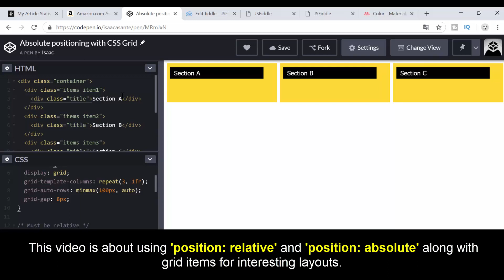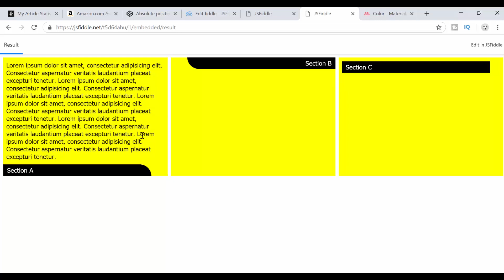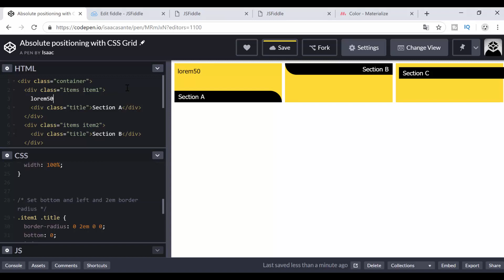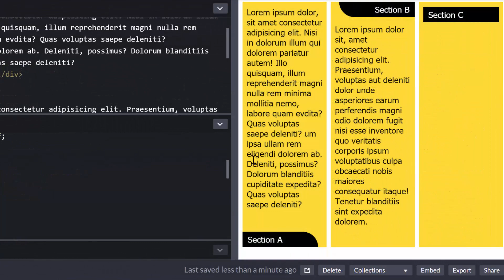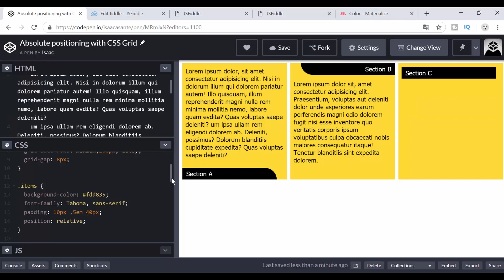Grid items and absolute positioning - CSS Grid Tutorial 2019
This CSS Grid tutorial video shows you how to use absolute positioning for interesting fluid, responsive layouts. In my examples, I will demonstrate how you can set your grid items to 'position: relative', then set their child elements to 'position: absolute' so that you can make them stick to any corner of your grid items.

The reason why this is efficient is because even if the rest of your grid items' content expands, your absolute positioning will ensure that your sticky sections adapt to the flow of your layout. You can use absolute positioning with CSS Grid to create comparison tables on your website and more.